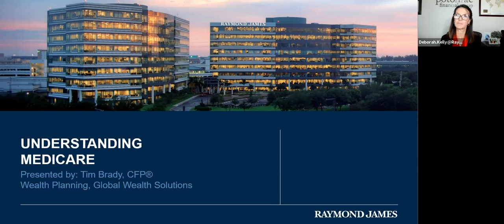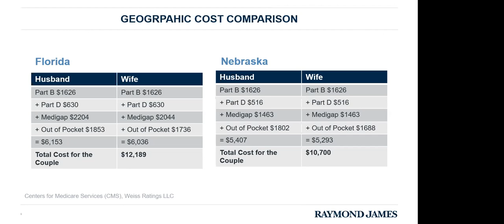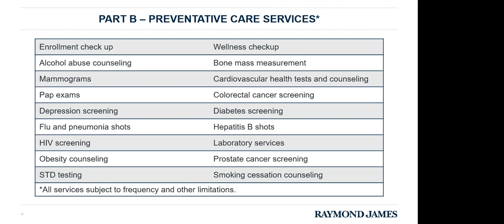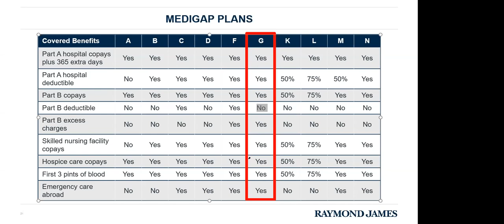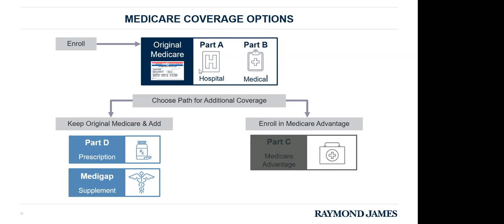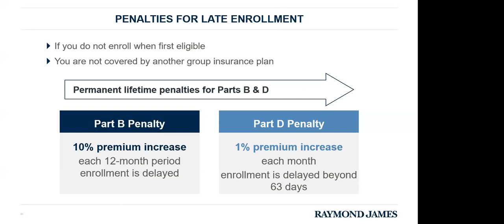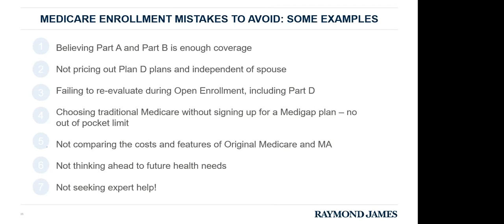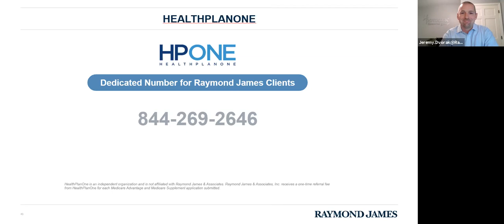Don’t You Want to Maximize Your Medicare Coverage?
The Medicare mile marker is on the horizon. Most U.S. citizens become eligible at age 65 for the health insurance program facilitated by the federal government, with an open enrollment period at the end of each calendar year thereafter. Given the somewhat complicated coverage options – Part A, Part B, Part D, Part C, Medigap – it’s easy to get lost on the Medicare enrollment journey. Fortunately, you don’t have to go it alone.